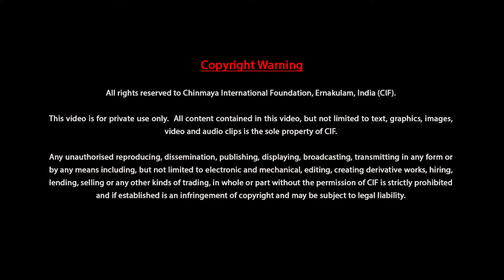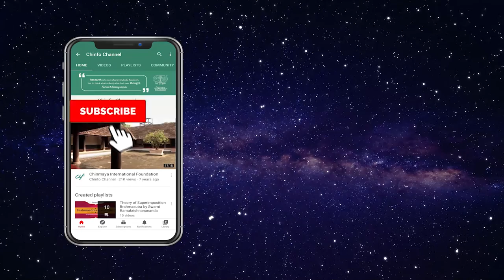Chatusutri Shankarabhashya Bhamati by Dr. Kanshiram (Lecture 01 of 32)